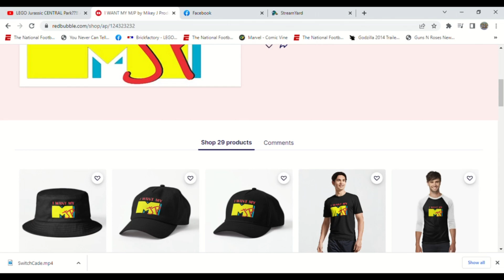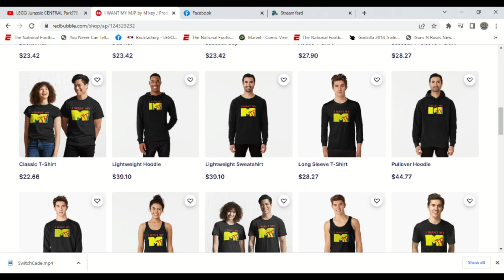Dynasty Warriors 9: Empires!!! With King Oldendorf ep. 3!!!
In this video King Oldendorf shows us the characters he created for us in Dynasty Warriors 9, they are based on our REAL LIFE Dungeons and Dragons characters.